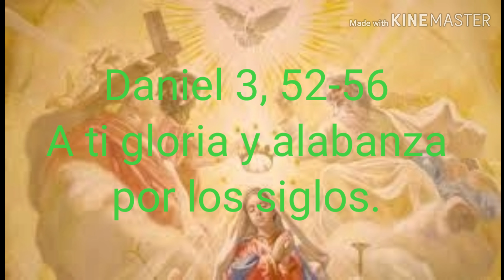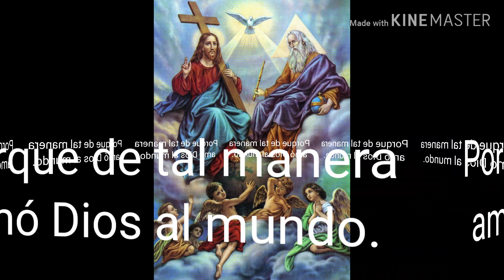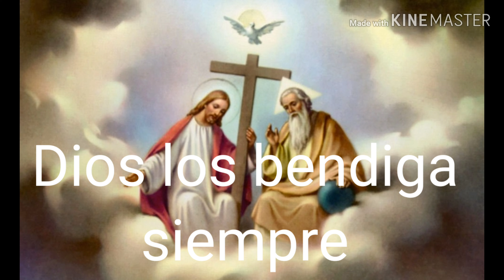Homilía Solemnidad de la Santísima Trinidad 2020. Padre Tomás Galarza Figueroa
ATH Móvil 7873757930